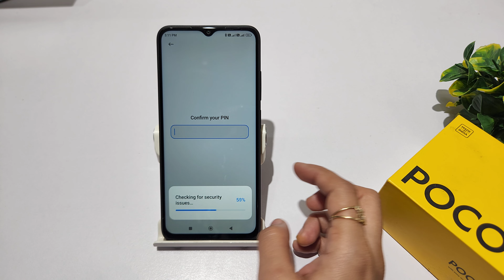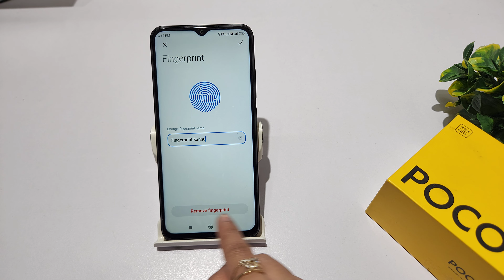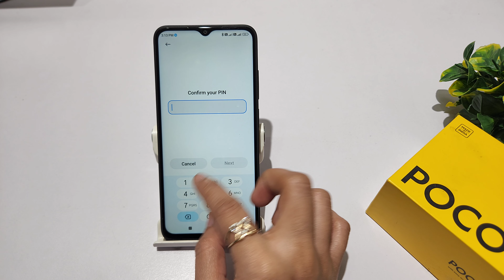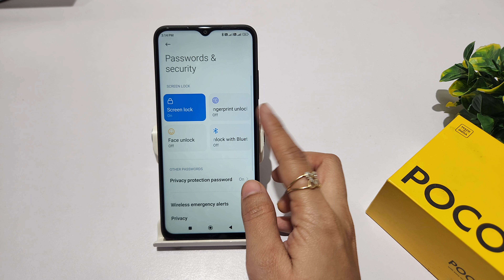How to remove fingerprint lock in poco c65 | poco c51 me fingerprint lock kaise hataye